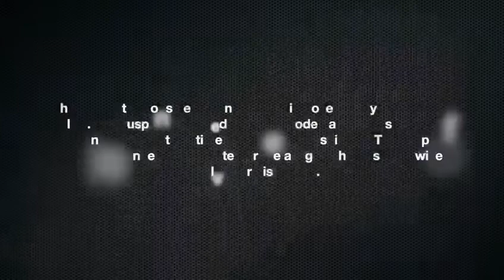Osceola's Most Wanted - Sheriff Marcos R. Lopez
Sheriff Marcos Lopez and the Osceola County Sheriff's Office need your help to find Osceola's Most Wanted. We need your help.